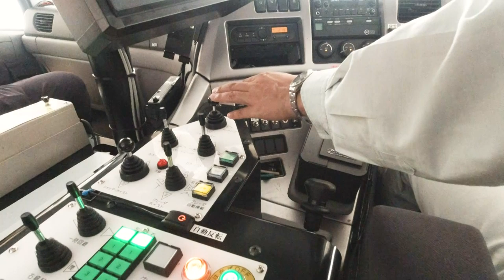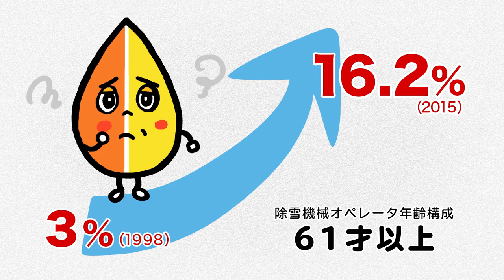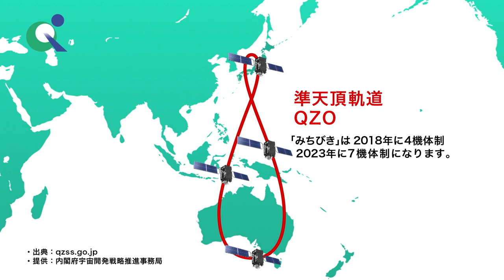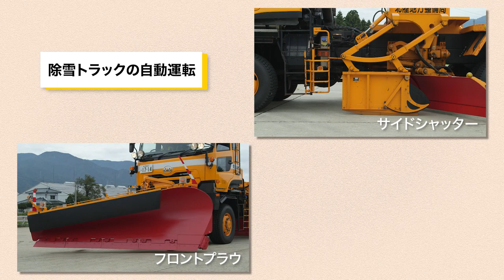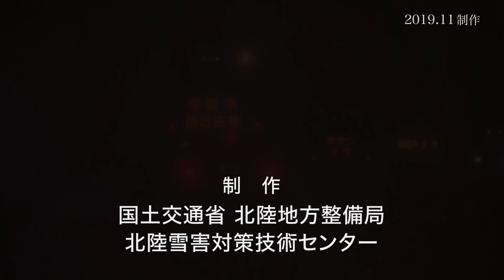日本初！除雪トラックの自動運転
除雪トラックは、車両前方の装置で道路に新しく積もった雪を高速で素早く除雪する車両です。
その車両で、交差点内やバイパスのランプ部等に雪を残さないようにするための装置（サイドシャッタ）の
自動化を日本で初めて行いました。除雪機械の最新の取り組み状況をご覧ください。